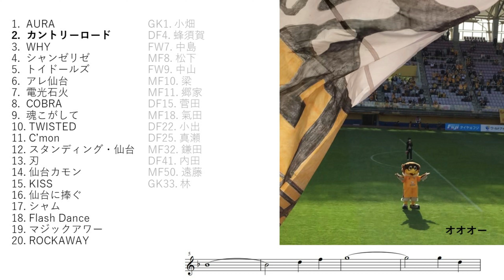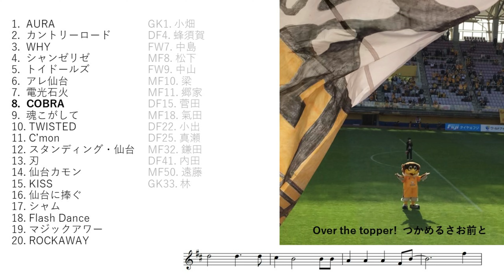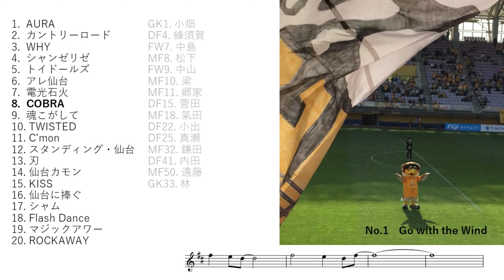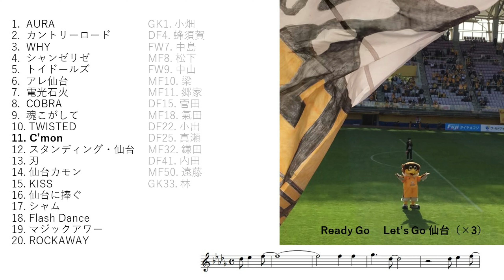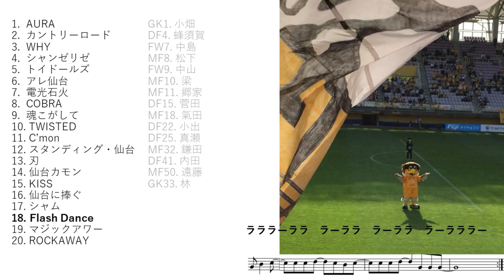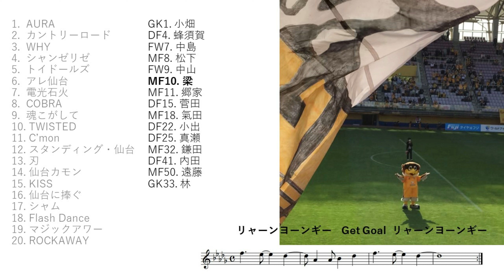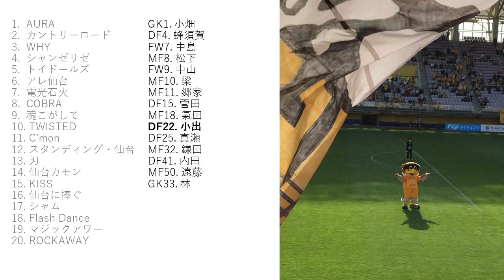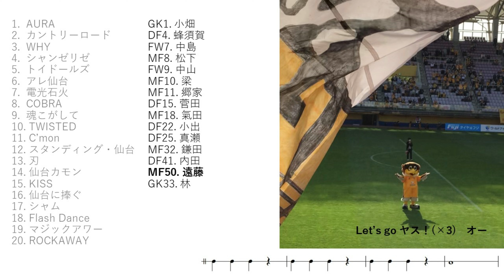ベガルタ仙台 チャント（ピアノ）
0:00 AURA(勝利の歌)
1:33 カントリーロード
3:14 WHY  3:46 シャンゼリゼ
4:15 トイドールズ　5:25 アレ仙台
6:25 電光石火　7:24 COBRA
8:22 魂こがして　8:38 TWISTED
9:10 C'mon   10:10 スタンディング・仙台
11:58 刃　12:33 仙台カモン
13:28 KISS   13:46 仙台に捧ぐ
14:19 シャム　14:49 Flash Dance
15:26 マジックアワー  16:09 ROCKAWAY

16:54 小畑裕馬　17:19 蜂須賀孝治
17:48 中島元彦　18:46 松下佳貴
19:10 中山仁斗　19:37 梁勇基
20:00 郷家友太　20:28 菅田真啓
21:06 氣田亮真　21:41 小出悠太
22:09 真瀬拓海　22:38 鎌田大夢
23:11 内田裕斗　23:42 遠藤康
24:05 林彰洋

増えて覚えられなくて雰囲気で弾きました。声と太鼓だからの良さだけど。(楽譜か音かどちらかは合っているはず..作者の方々、間違えすみません..)